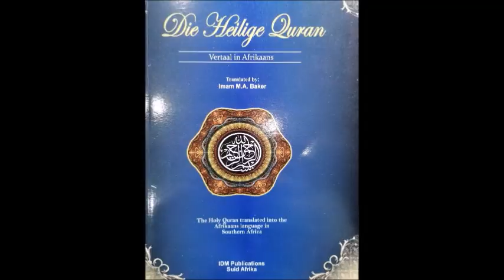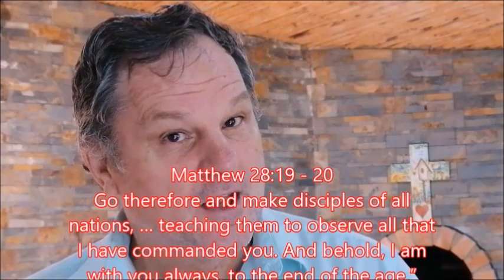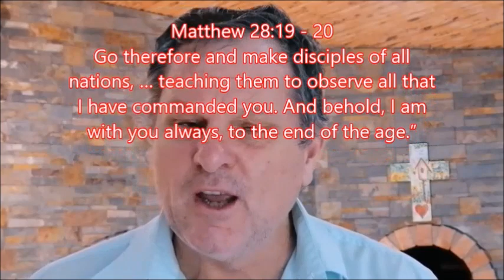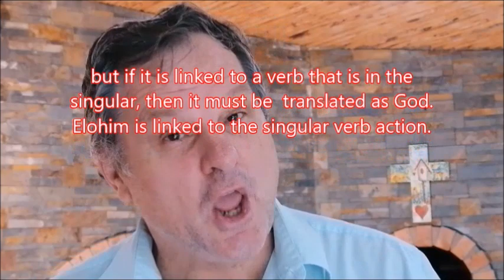First responce to Ahmed Deedat